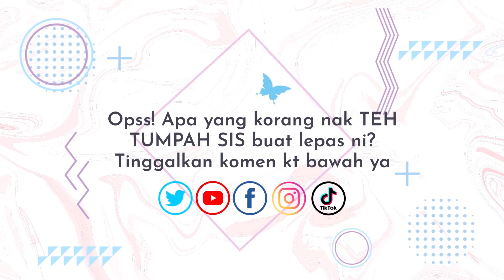Cara Halau Lipas dalam Kereta | Teh Tumpah Sis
PKP ni kereta tak bergerak, mesti jadi sarang lipas kan? Eeee takutnya! So harini i decide nak tangkap lipas dalam kereta guna 3 bahan saja!